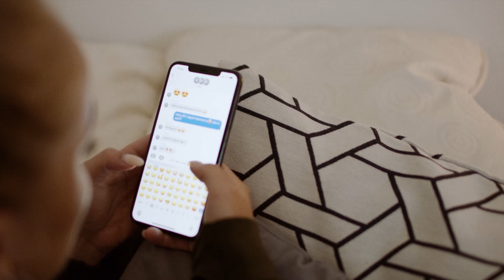AIM'N - GO WILD COLLECTION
The Go Wild Collection is NOW LIVE! 😍

A collection filled with ribbed seamless pieces, bold prints and cosy tops inspired by the wild nature 🌿 Reminding us to always live in the moment and to cherish the small things in life ✨💚